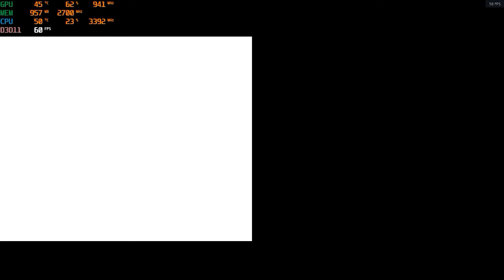Need for Speed: Most Wanted with a GTX 650 ti 1gb? PC gaming system; Intel Xeon E3-1240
Cpu: Intel Xeon E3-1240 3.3ghz (3.7ghz turbo)
Gpu: GTX 650 ti
Mobo: Gigabyte GA-B75M-D3V
System drive: Seagate 500gb sshd for OS
Storage drive: HGST Ultrastar 3tb HD
Case: Rosewill Ranger-M
Ram: G.Skill 8gb 1600mhz ddr3 (running at 1333mhz)
OS: Win10 fall creators update, Recorded with Nvidia Shadowplay
Res: 1080p High settings